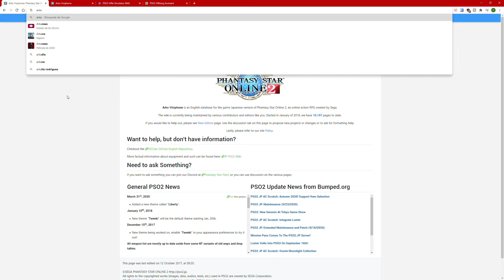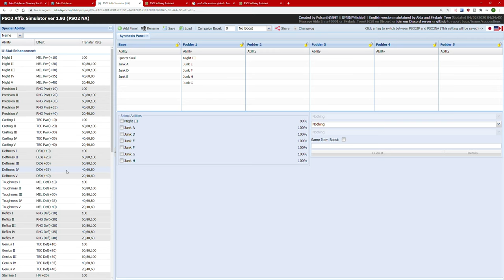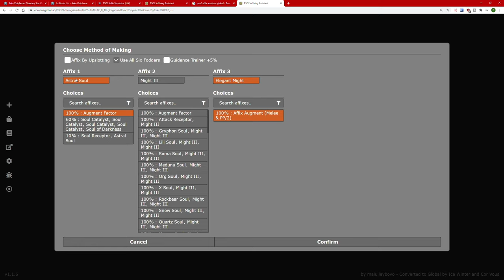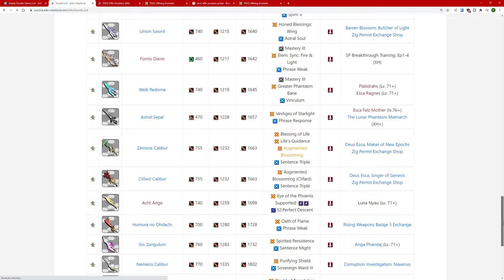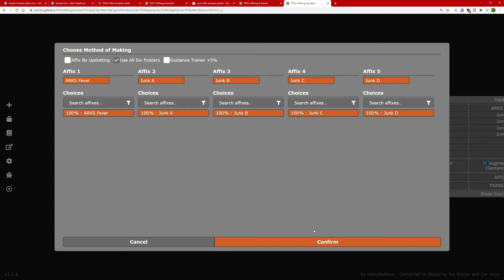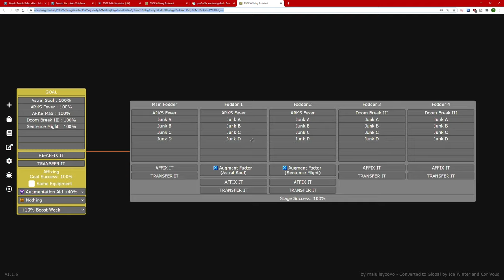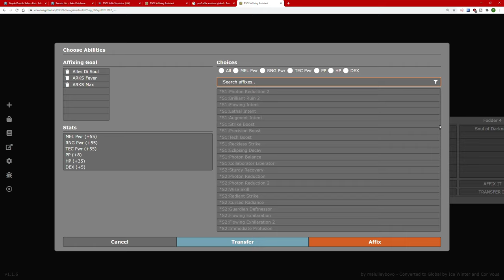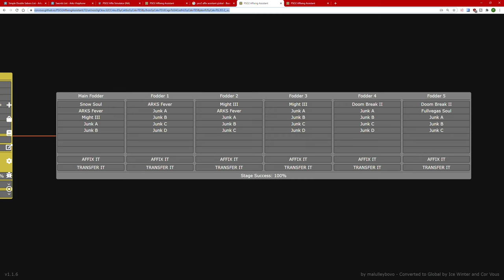AFFIXES AVANZADOS Y ABILITY TRANSFER PASS | PSO2 GLOBAL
CONTACTO